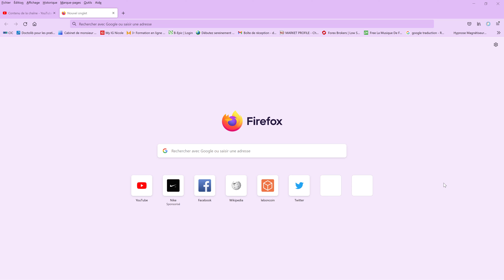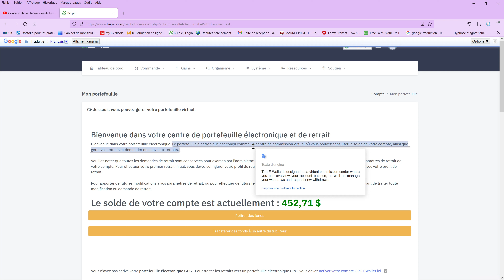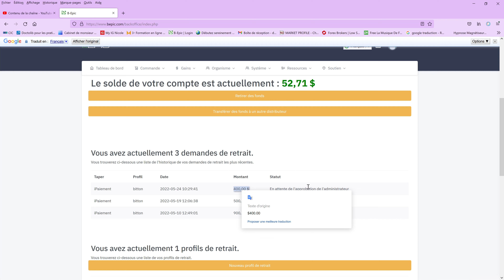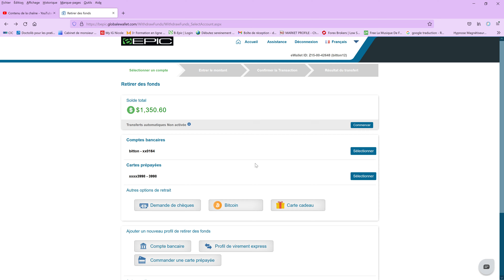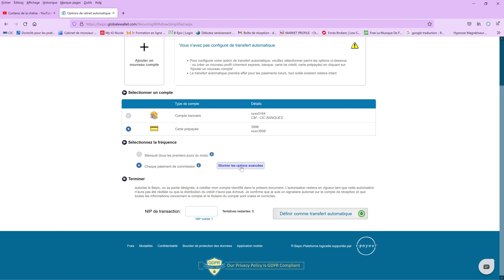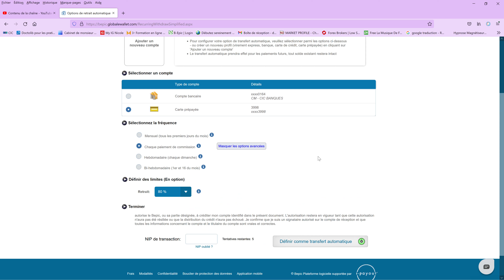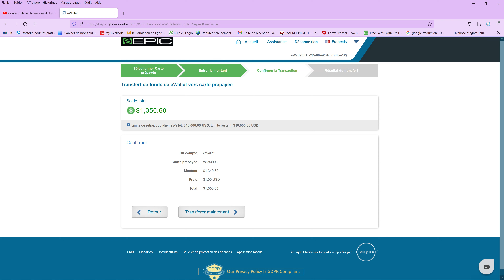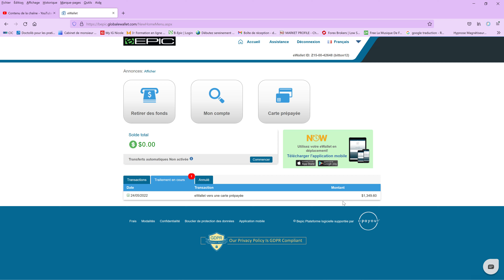B-Epic comment transférer son argent de Ewallet vers la CB ?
Dans cette vidéo je vous explique comment Transférer  son argent de Ewallet vers la CB.
Il faut d'abord transférer son argent du Ewallet vers Ipayout puis de Ipayout vers votre CB ou votre compte bancaire par virement.
Vous pouvez automatiser la procédure ou le faire manuellement.

Sachez que les transferts de Ewallet vers Ipayout ne se font que le vendredi donc prévoyez à l'avance si vous avez besoin de votre argent.

Par Ailleurs, les virements de Ipayout vers votre compte en banque ou votre CB prennent eux aussi une petite semaine.

Si vous désirez acheter sur ma boutique voici le lien

Si vous désirez devenir revendeur et vous créer à votre tour un complément de revenu contactez moi sur mon adresse email.

Je suis également thérapeute en Hypnose PNL et EMDR, vous pouvez prendre rendez-vous sur doctolib via le lien suivant :